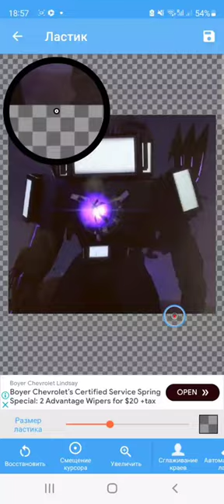SCTWDC Man Titan!!!